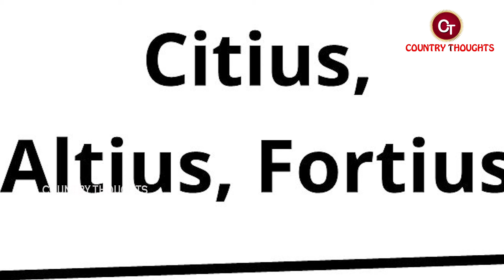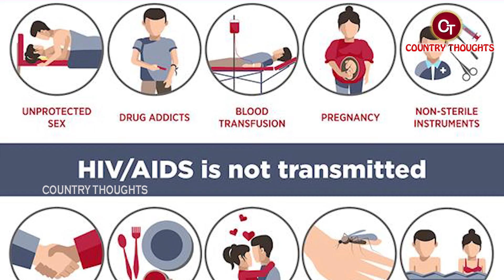2024 ఫ్రాన్స్ ఒలింపిక్ లో సీతారామపురం | 90వేల కోట్లు బిడ్జెట్, 3లక్షల కండోమ్స్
2024 ఫ్రాన్స్ ఒలింపిక్ లో సీతారామపురం  | 90వేల కోట్లు బిడ్జెట్,  3లక్షల కండోమ్స్